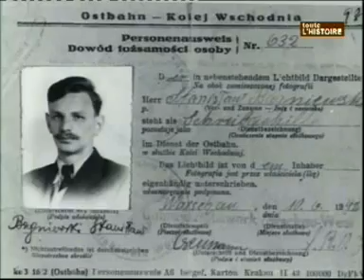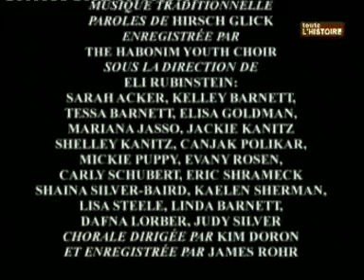La revolte du gheto de varsovie (l'energie du desespoir )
Fit toute l'histoire.